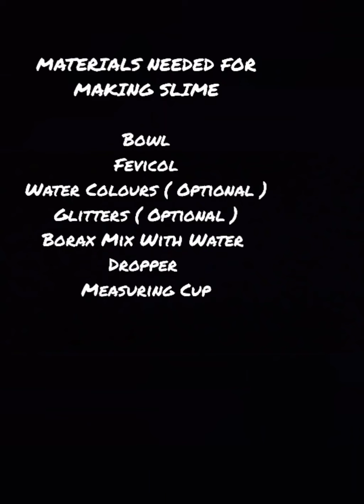How To Make Slime | Tutorial By Ananya Gupta | Fun With Ananya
Hello Friends,
Tutorial Of Making Slime